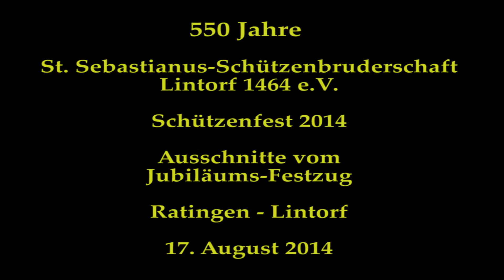550 Jahre - Jubiläums-Festzug Lintorf - 17.08.2014 - Ausschnitte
Die St.Sebastianus-Schützenbruderschaft Lintorf 1464 e.V. feiert ihr 550-jähriges Jubiläum in Ratingen-Lintorf.
Das Ratinger-Film-Team zeigt Ausschnitte des Jubiläums-Festzuges vom 17. August 2014 im Bereich des Konrad-Adenauer-Platzes in Lintorf unter dem Jubel von tausenden Zuschauern.